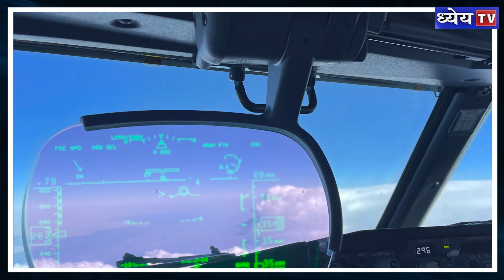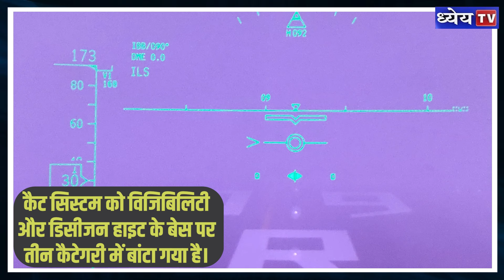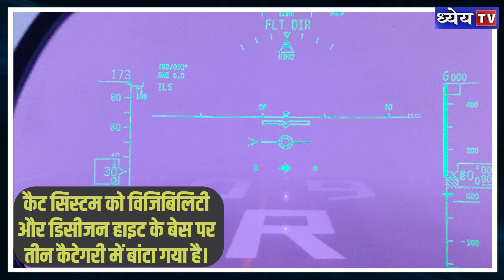Silent_News : कैट रनवे कर सकता है कोहरे की छुट्टी | Cat Runway | Dhyeya IAS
1. बीते दिनों इंडिगो की फ्लाइट के कई घंटे की देरी से नाराज एक पैसेंजर ने पायलट को थप्पड़ मार दिया।
2. यह फ्लाइट कोहरे के कारण लेट हुई थी लेकिन क्या आप जानते हैं कि
3. ऐसी भी टेक्नोलॉजी है जो घने कोहरे में फ्लाइट की सेफ लैंडिंग करवा सकती है।
4. असल में कैट-3 ख़राब मौसम में विमानों की सुरक्षित लैंडिंग कराने का इंटरनेशनल स्टैंडर्ड है।
5. कैट-3 में एडवांस ऑटोपायलट, ग्राउंड इक्विपमेंट और प्रेसिशन इंस्ट्रूमेंट एप्रोच शामिल होता है।
6. CAT-3 टेक्नोलॉजी सिस्टम, नेविगेशन सिस्टम, रनवे पर लगे रडार सेंसर्स और हवाई जहाज के संपर्क से काम करता है।
7. इस तरह से हवाई जहाज का सीधा कनेक्शन रनवे के रडार सिस्टम से होता है।
8. इससे पायलट को रनवे पर विमान को उतारने, उसे सही स्थिति में रखने,
9. और रनवे की स्थिति जानने की जानकारी मिलती है।
10. इस टेक्नोलॉजी के यूज लिए पायलट का ट्रेन्ड होना बहुत जरूरी है।
11. कैट सिस्टम को विजिबिलिटी और डिसीजन हाइट के बेस पर तीन कैटेगरी में बांटा गया है।
12. CAT-1 में कम से कम विजिबिलिटी 800 मी. से 550 मीटर और डिसीजन हाइट 200 फुट होना चाहिए।
13. CAT-2 में कम से कम विजिबिलिटी 350 मीटर और डिसीजन हाइट 100 फुट होना चाहिए।
14. जबकि CAT-3 में CAT-1 और CAT-2 से कम विजिबिलिटी और कम से कम या बिना ही,
15. डिसीजन हाइट के फ्लाइट को लैंड कराया जा सकता है।
16. CAT-3 को CAT-3A, CAT-3B और CAT-3C में बांटा गया है।
17. जिसमें 50 मीटर की विजिबिलिटी पर भी कुशल पायलट आसानी से जहाज उतार लेते हैं।
18. आपको बता दें कि CAT-3 दो रनवे दिल्ली में मौजूद हैं लेकिन ये दोनों ही गुरुग्राम की दिशा में हैं।

धन्यवाद